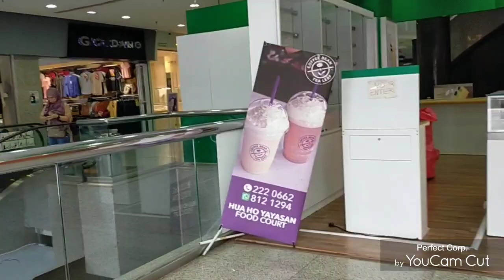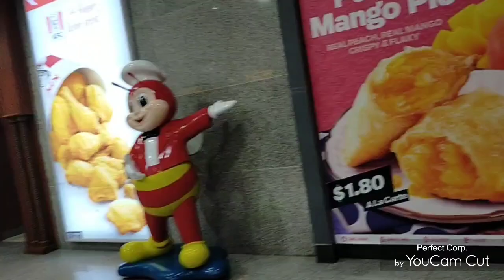Brunei Darussalam(Yayasan Fountain)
Good day everyone 💕 tara silipin natin Ang yayasan marami Ng tanawin 🎉bumili lng ko Ng gamot sa ubo naunusan ako 😀 salamat sa mga nagbakas at tusok 🥰 Enjoy Watching ❤️❤️❤️